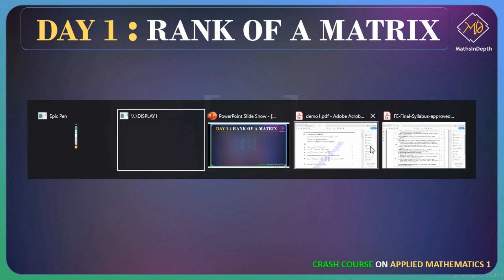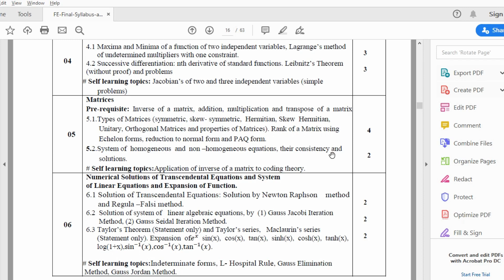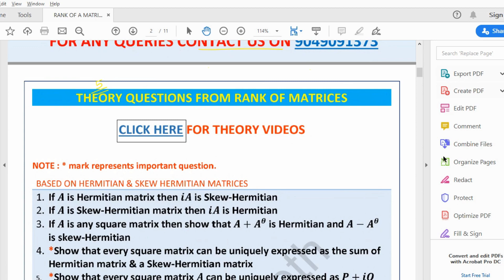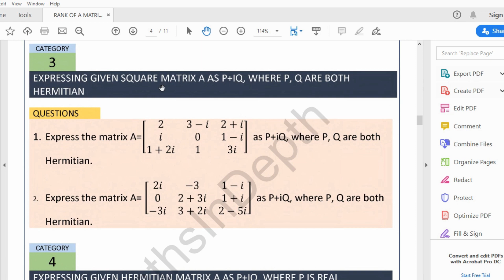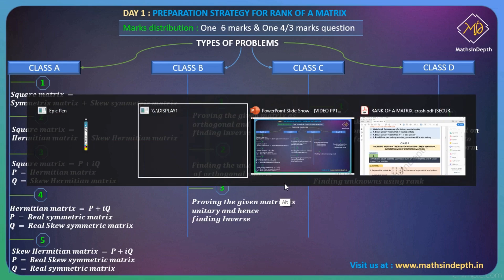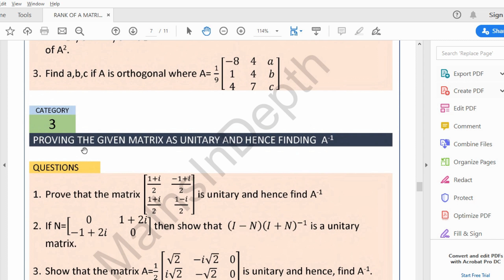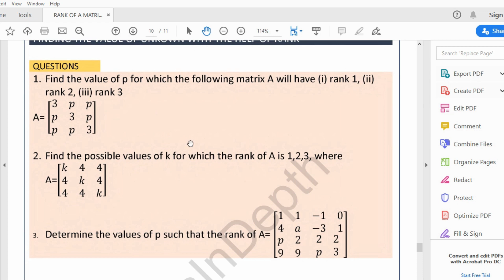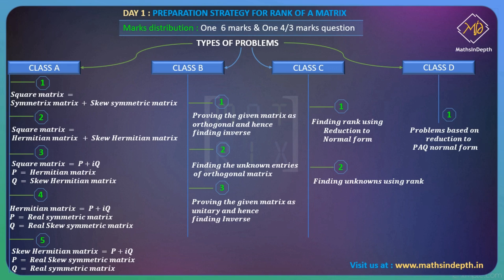RANK OF A MATRIX | CRASH COURSE | APPLIED MATHEMATICS 1 | MUMBAI UNIVERSITY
M1 CRASH COURSE : DAY 1
CHAPTER NAME : RANK OF A MATRIX

The flow of course  :
1. Go through the introductory video first

2. Solve the well-categorized problems from the ebook.

In this video, we discuss the strategy for Rank of Matrix. This video covers all the important points for the upcoming exam. Enjoy Learning!!!

Mathsindepth team